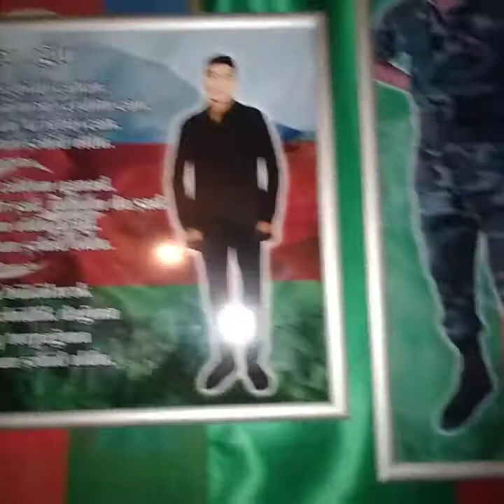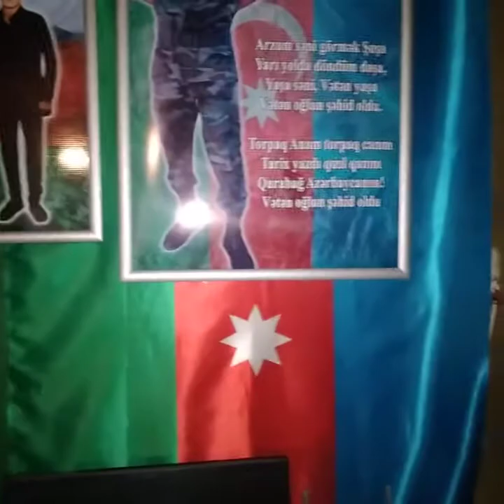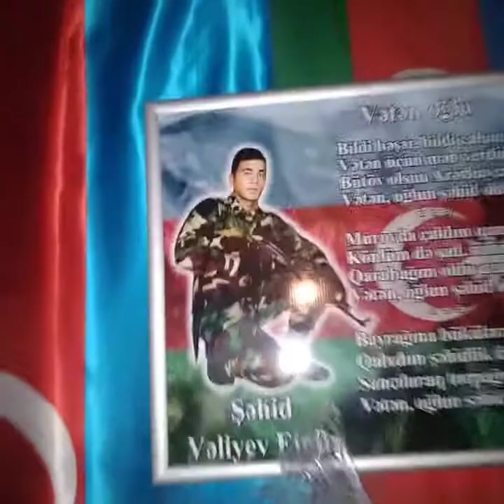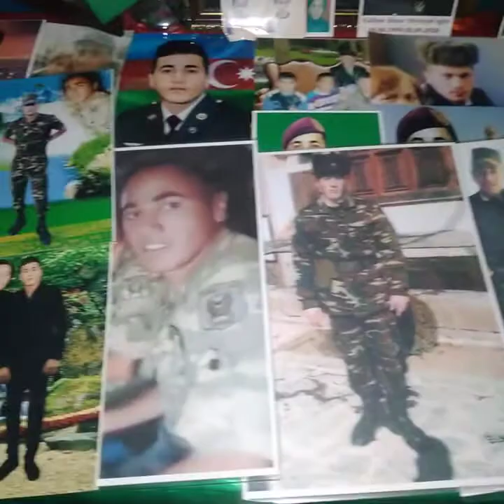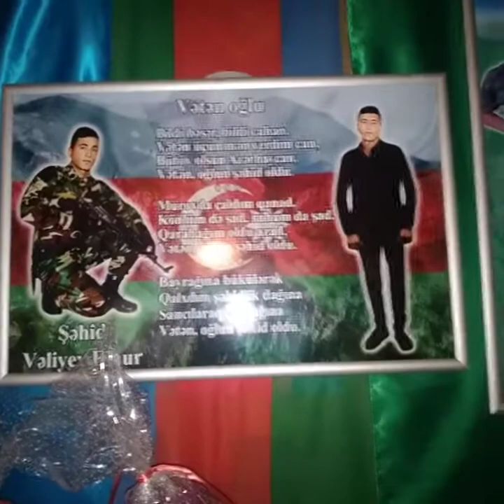Beyləqan rayonu təzəkənd kəndin şəhidi Vəliyev Elnur